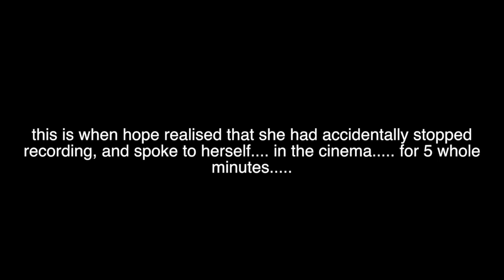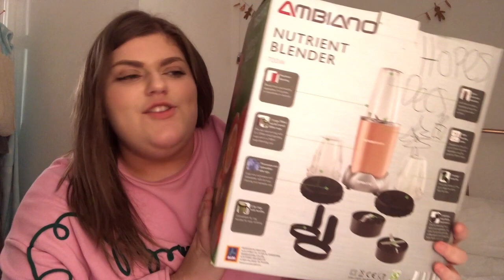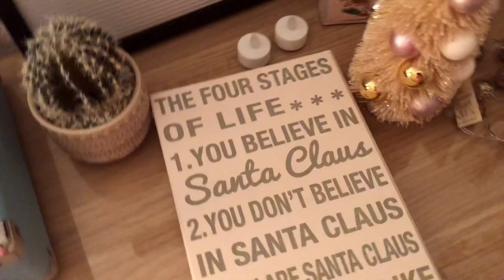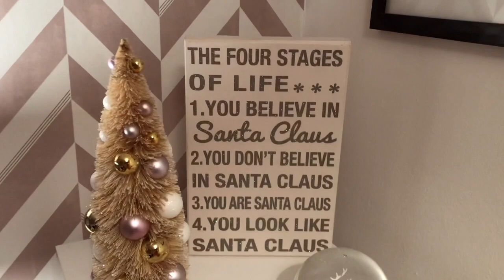IT MADE ME CRY! 😭😭 | VLOGMAS 2017 - DAY 3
Hey guys! So in today's video, I went to see the movie 'Wonder' in the movie theatre. It was so good, and I definitely think EVERYBODY should watch that film if they can. Such an important message. I also decorated my bedroom and office/studio for Christmas!